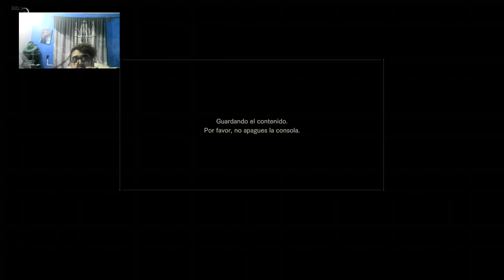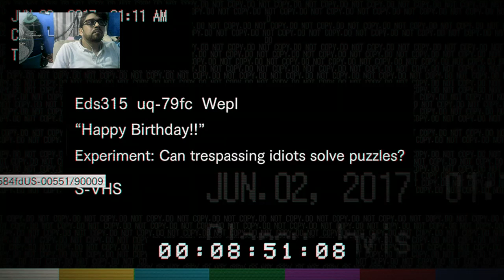Juego macabro-Resident Evil 7 cap 5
Alguien vio muchas películas de saw